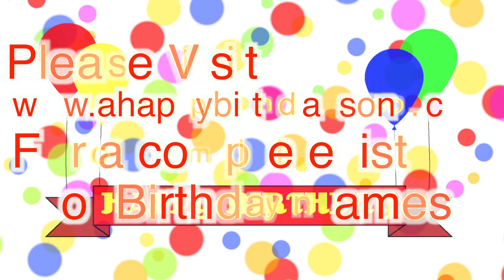Happy Birthday Maymee Song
Happy Birthday Maymee Song. We made this video for Maymee on their special birthday day and we wish them the best birthday ever!